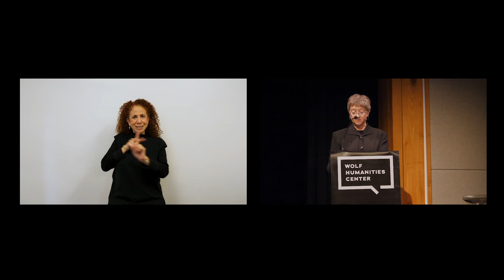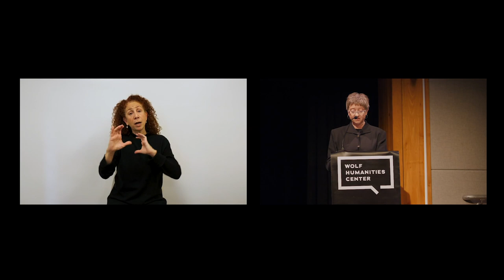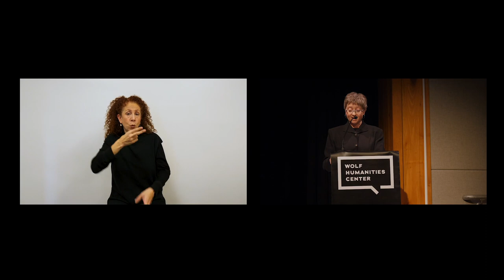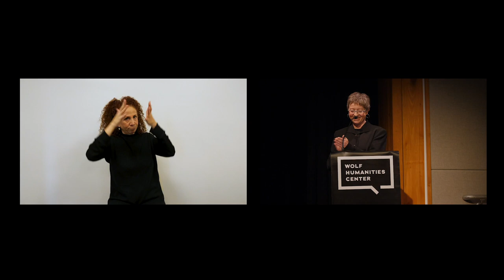ASL • Kamila Shamsie • Who Belongs at Home?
Wolf Humanities Center's 2019-20 Forum on Kinship
Dr. S.T. Lee Distinguished Lecture in The Humanities

Kamila Shamsie
Award-winning Author

Emily Wilson
Professor of Classical Studies, University of Pennsylvania

Kamila Shamsie’s seventh novel Home Fire follows three orphaned British Muslim siblings who struggle in different ways with their relationship to the State, after one of them is enticed into becoming a jihadist. Shamsie considers family, nation, and faith in today’s age of terror against the backdrop of Sophocles’ tragedy Antigone, in which two sisters respond differently to the legal consequences of their brother’s act of treason. Home Fire received the 2018 Women's Prize for Fiction and was longlisted for the 2017 Man Booker Prize.

Joining Ms. Shamsie will be Penn Classical Studies Professor and 2019 MacArthur "Genius Grant" Award winner Emily Wilson, whose poetic translation of Homer’s Odyssey illuminates family and social relationships in this ancient text, and the complicated kinship between antiquity and modernity. Shamsie and Wilson will explore the many meanings of home and homecoming, and how violence, colonialism, and war affect identity and community across national and cultural boundaries.

Cosponsored by Penn’s Departments of English, Classical Studies, and South Asia Studies, and Alice Paul Center for Research on Gender, Sexuality and Women.

For more information on this event: wolfhumanities.upenn.edu/events/shamsie